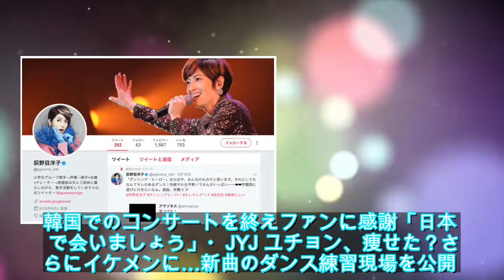【PHOTO】JYJ ユチョン、ソロコンサートのため日本に出国…鮮やかな赤髪 - ライブドアニュース